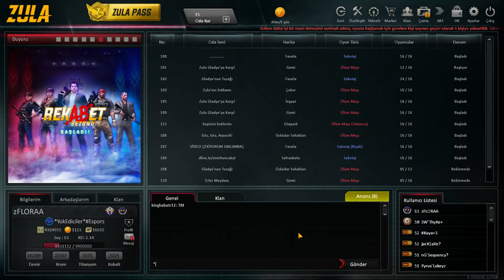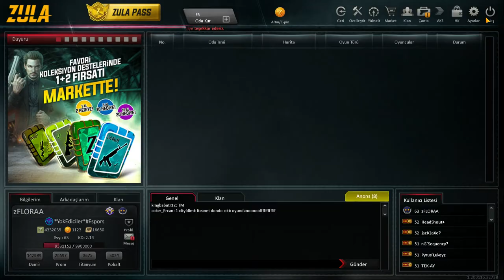ZULA HEDİYE DAĞITIMI +150 ADET KART DÖNÜŞTÜRME